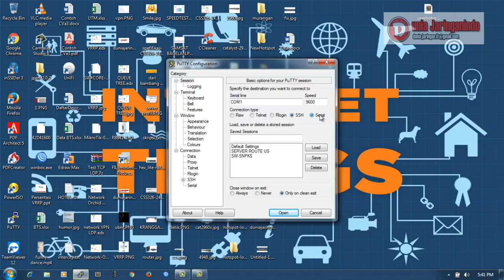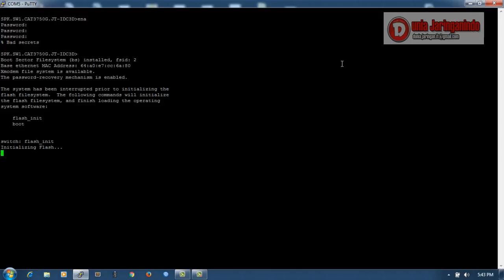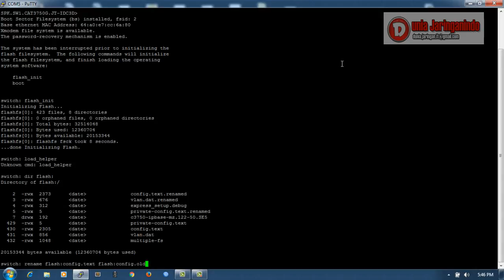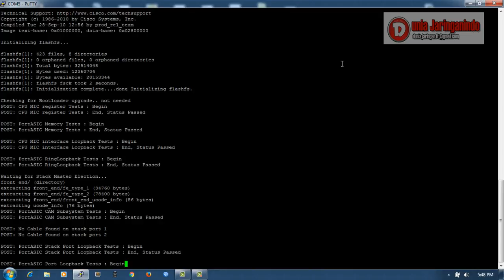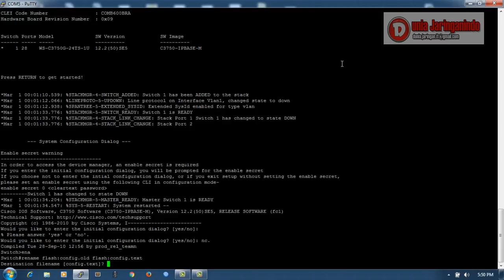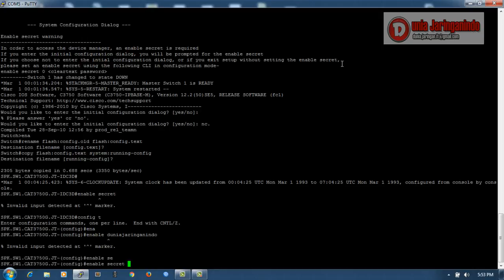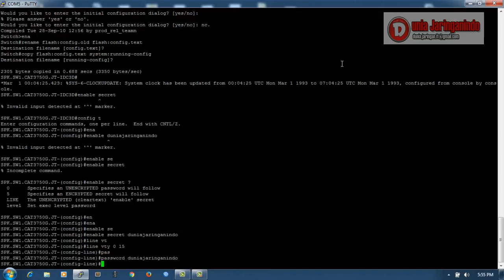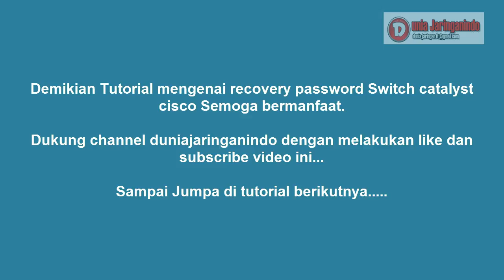RECOVERY PASSWORD SWITCH CATALYST CISCO - Switch Catalyst Cisco Tutorial